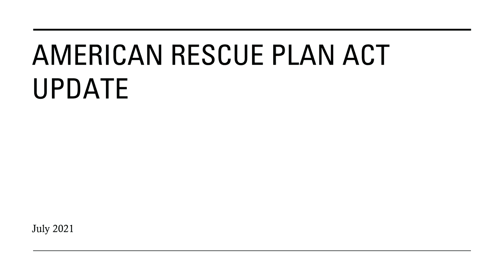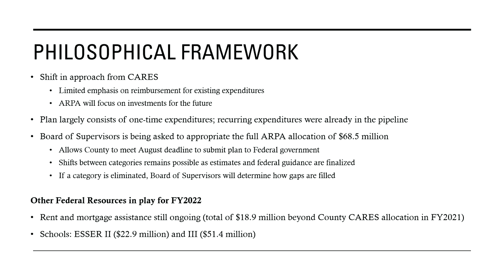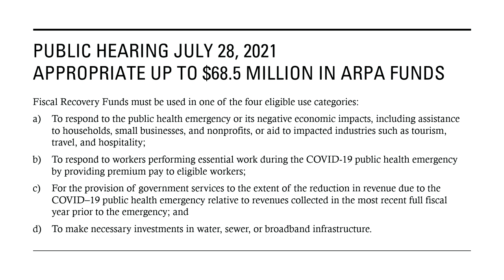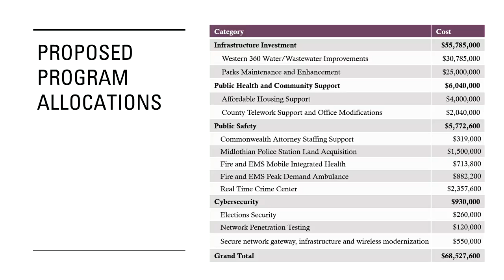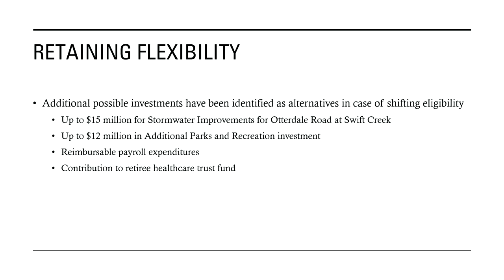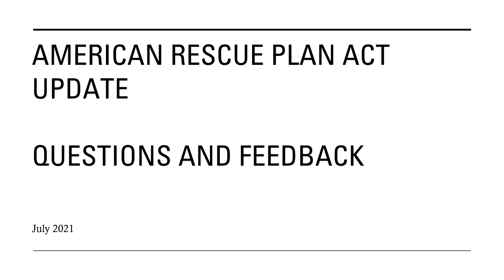Chesterfield County Federal Relief Funds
Chesterfield County Budget Director Gerard Durkin and Budget Analyst Casey Walker explain how the county could allocate $68.5 million in federal funds.
A public hearing on this topic will be held during the 6pm session of the July 28, 2021 Board of Supervisors meeting.